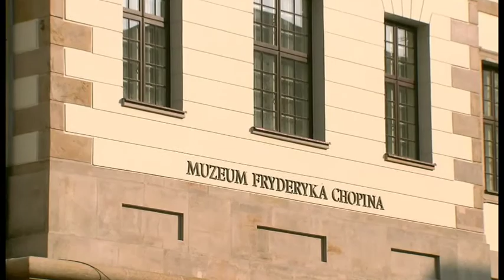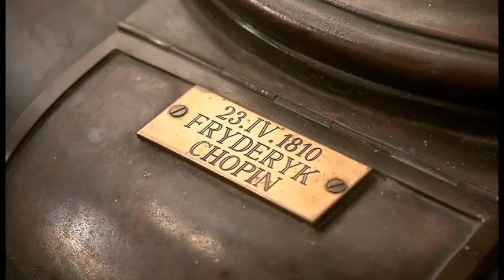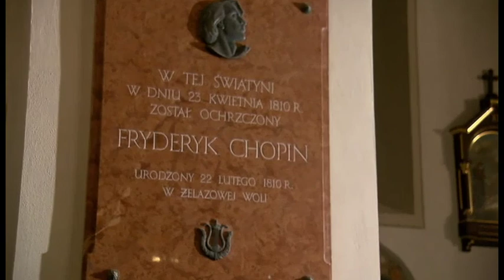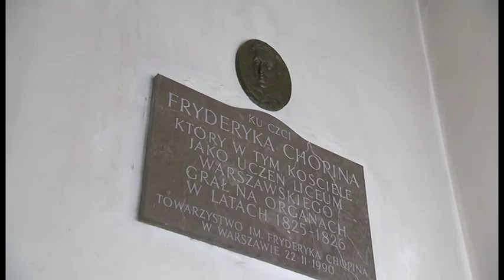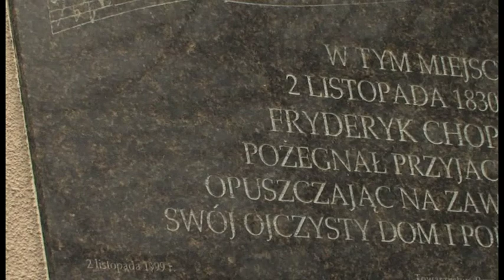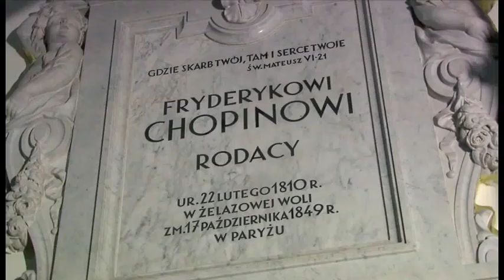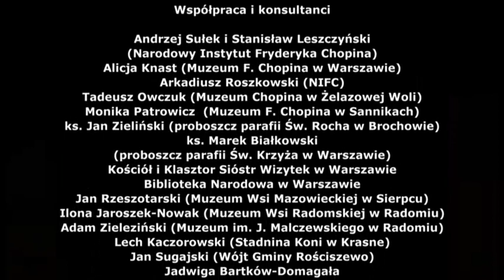Mazowsze Chopina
Film został uznany za najlepszy film edukacyjny podczas V festiwalu filmów turystycznych "FILM, ART & Tourism Festival 2010" w Płocku.